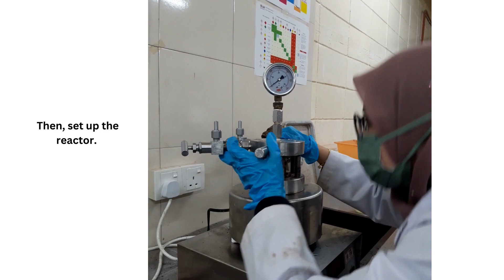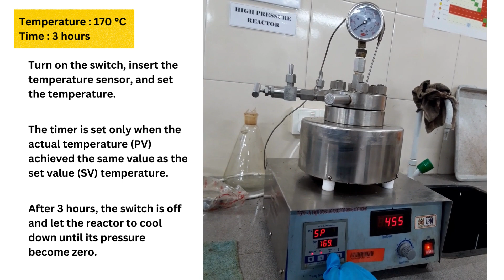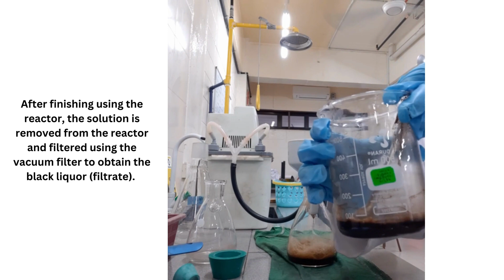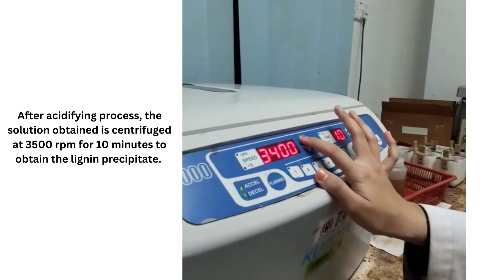How to extract lignin from biomass waste via Kraft pulping process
In this Kraft pulping process, we are using solid to liquid ratio of 1:8 (moisture content is around 10%), active alkali (AA) of  20% and sulfidity of 30%. The working temperature is 170 degree Celsius (pressure produced is 10-15 bars) and time take for the pulping process is 3 hours. The pulping process was done in a 250 mL stirred hydrothermal reactor.